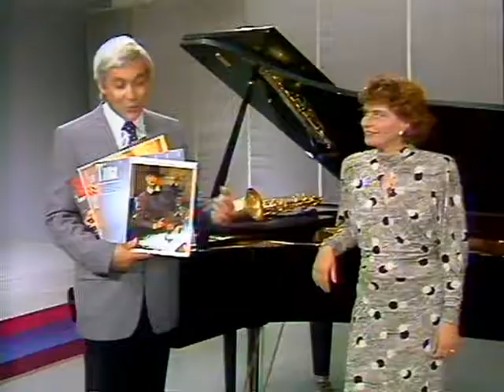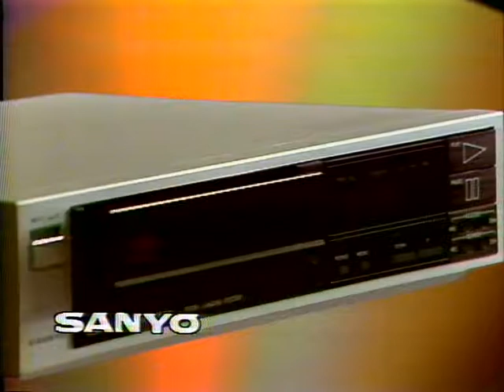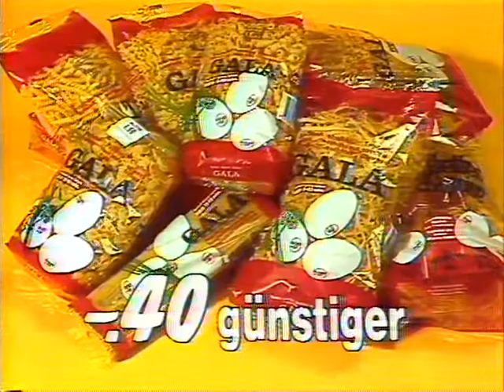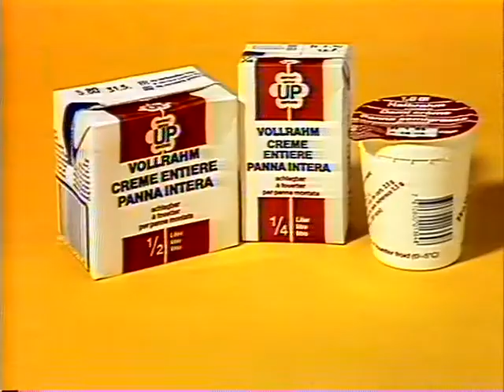Coop Mittwochstudio, Folge 419 vom 11. September 1985